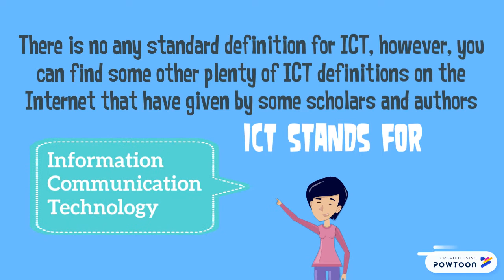What is ICT- Part 1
The introduction part of the what is ICT lesson series.-- Created using Powtoon -- Free sign up -- Create animated videos and animated presentations for free.  PowToon is a free tool that allows you to develop cool animated clips and animated presentations for your website, office meeting, sales pitch, nonprofit fundraiser, product launch, video resume, or anything else you could use an animated explainer video. PowToon's animation templates help you create animated presentations and animated explainer videos from scratch.  Anyone can produce awesome animations quickly with PowToon, without the cost or hassle other professional animation services require.